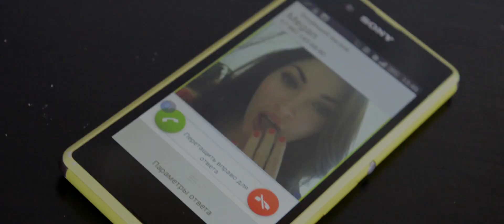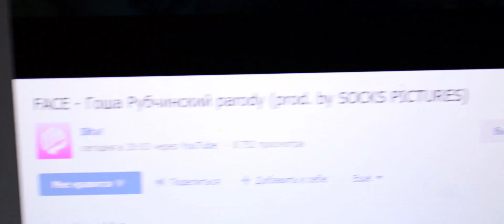FACE x ENIQUE - Megan Fox (parody by. SOCKS PICTURES)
PARTICIPANTS :
KrisX (FACE) :